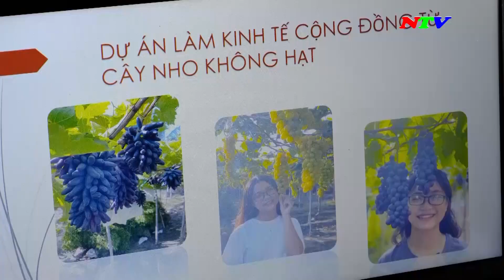Đa dạng hướng tiếp cận nhằm phát triển nghề trồng nho ở Ninh Thuận | NTV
Đa dạng hướng tiếp cận nhằm phát triển nghề trồng nho ở Ninh Thuận

Các chương trình chính:
285A, đường 21/8, thành phố Phan Rang - Tháp Chàm, tỉnh Ninh Thuận